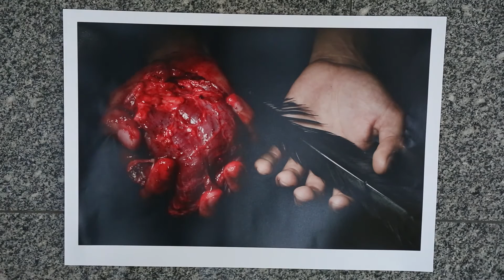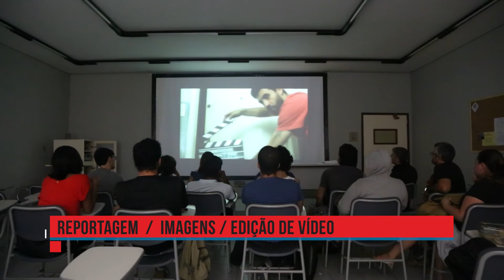O mercado do audiovisual cresce a passos largos em Pernambuco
Reportagem: Adriana Guarda
Imagens: Fernando da Hora/JC Imagem
Edição de vídeo: Tato Rocha